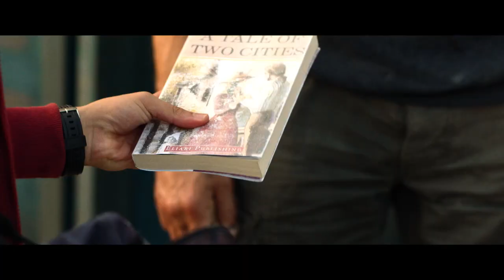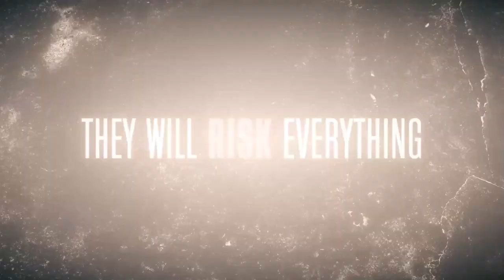We Die Young (Official Trailer)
We Die Young 2019 - Lionsgate Hone Ent.
Starring Jean-Claude Van Damme Gary Beadle, Kerry Bennett and Niccolò Besio

Trailer owned by Lionsgate Hone Ent.